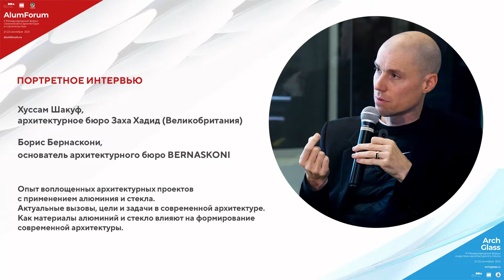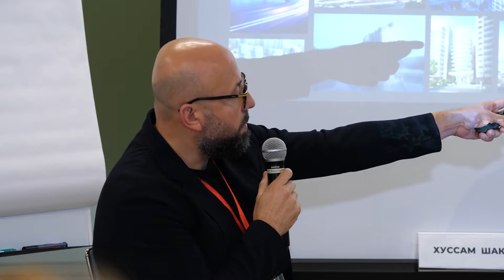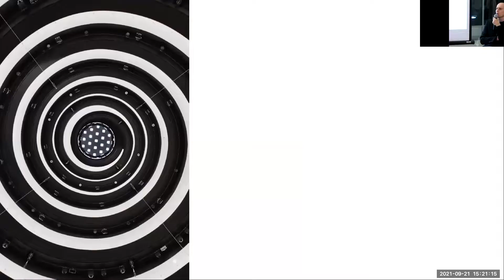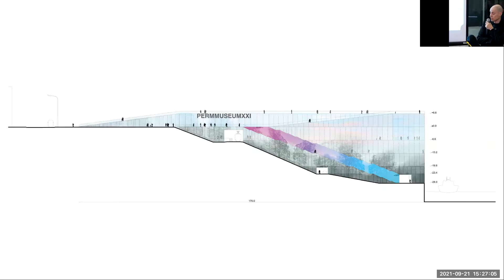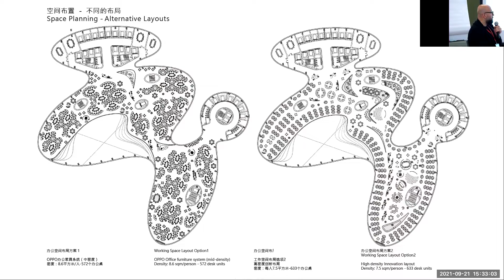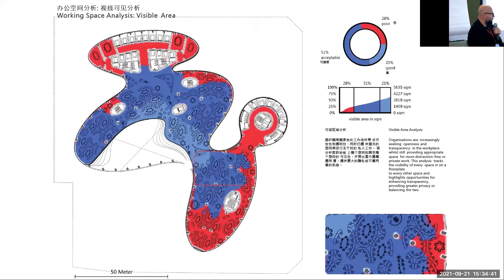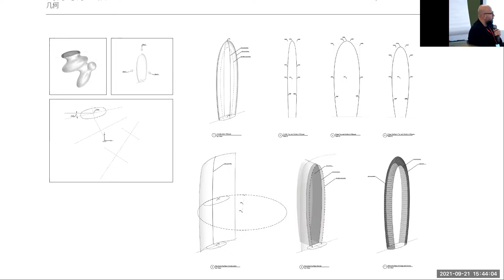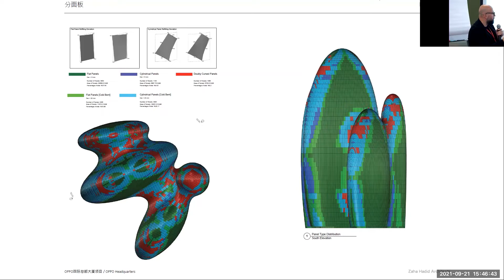ENG 21.09 Капсула 3. Портретное интервью: Хуссам Шакуф и Борис Бернаскони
Портретное интервью: Хуссам Шакуф, архитектурное бюро Заха Хадид (Великобритания) и Борис Бернаскони, основатель архитектурного бюро BERNASKONI

Опыт воплощенных архитектурных проектов с применением алюминия и стекла. Актуальные вызовы, цели и задачи в современной архитектуре. Как материалы алюминий и стекло влияют на формирование современной архитектуры.